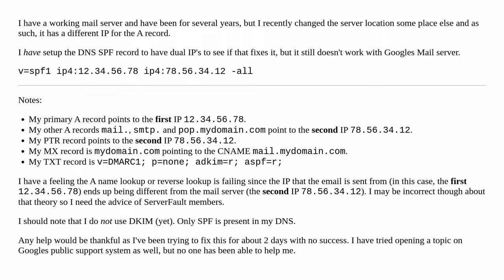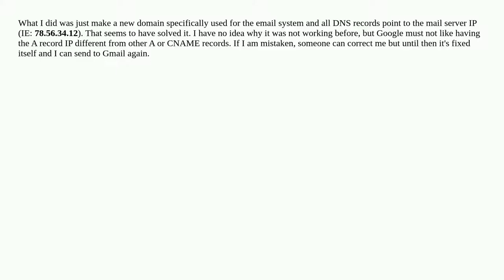SMTP - (Google Mail) 550-5.7.26 This message does not pass authentication checks (SPF and DKIM)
A special thanks goes out to the community

  email-server gmail smtp email